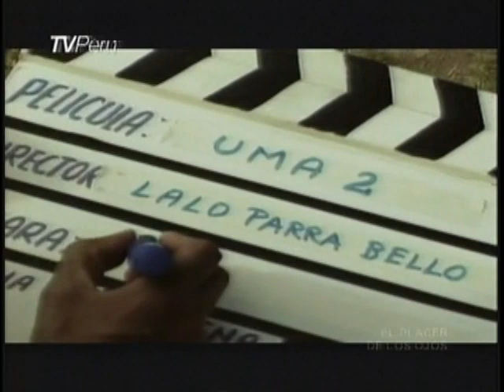El Placer de los ojos 12/05/2011 - Parte 3